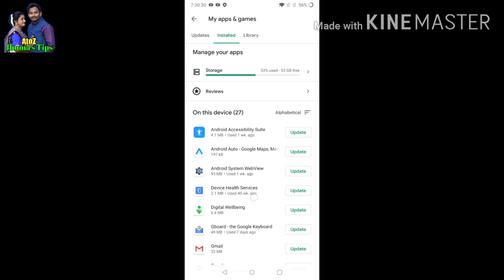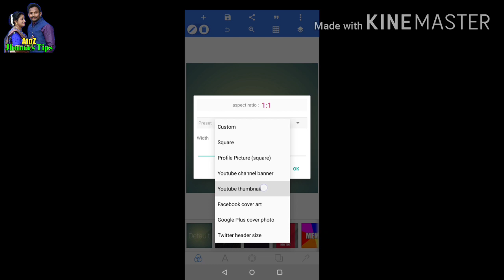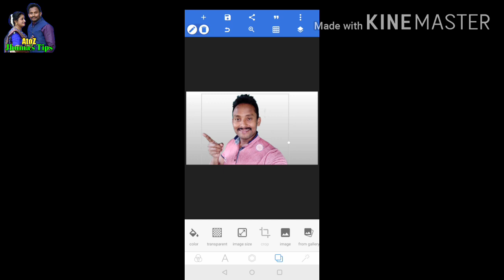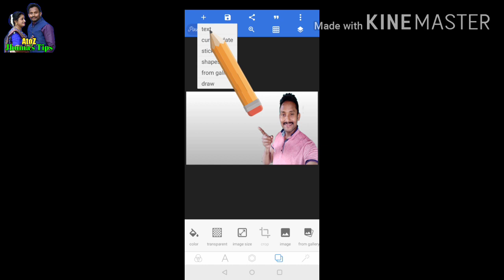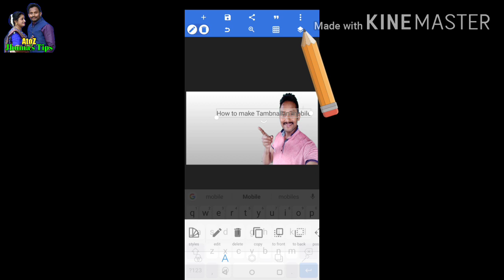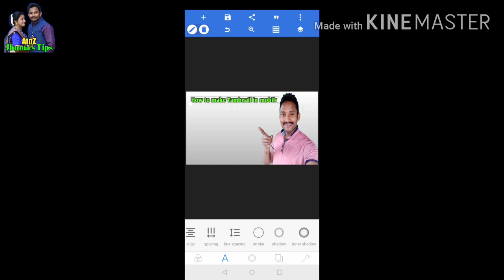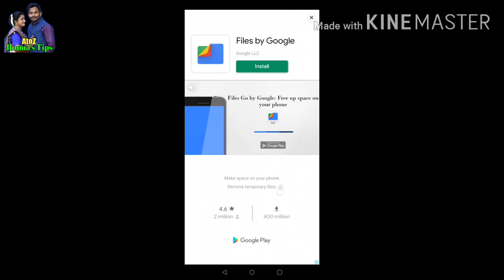মোবাইল দিয়ে কিভাবে Thumbnail তৈরি করবেন | How to make thumbnail in Android phone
মোবাইল দিয়ে কিভাবে Thumbnail তৈরি করবেন, How to make thumbnail in Android phone, increase views and grow your channel.

আদাব,সালাম,নমস্কার সকলকে।
বন্ধুরা আশা করি সকলে ভালো আছেন এবং ভালো থাকুন সব সময়।

আর যারা চ্যেনেল টাকে Subscriberকরেছেন আপনাদেরকে অসংখ্য ধন্যবাদ আর যারা এখনো Subscribeকরেননি আপনাদেরকে বলবো চ্যেনেল টাকে ভিজিট করুন,অনেক ভালো ভালো এবং দরকারি ভিডিও আপলোড করা আ, ভিডিও গুলা দেখুন এবং ভালো লাগলে চ্যেনেল টাকে Subscribe করে দেবেন।আর আপনাদের কিছু বলার থাকলে কমেন্টস করে জানাবেন। আপনারা ইচ্ছা করলে আমাকে Instagram,Facebook,facebookpage এইসবেও follow করতে পারেন,নিচে সব link দেওয়া আছে। Facebook id👇 Instagram id👇

Tipic i coverd
How to make thumbnail in mobile.
how to make thumbnail in Android phone
মোবাইল দিয়ে কিবাবে thumbnail তৈরি করবেন
মোবাইল দিয়ে Thumbnail
thumbnail video
how to make a thumbnail on mobile

আমার সাথে থাকার জন্য ধন্যবাদ  AtoZ Jhuma's TIPS